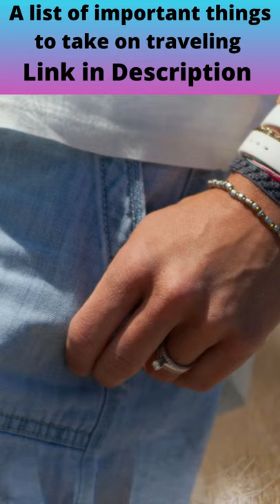Not To Wear Shorts on An Airplane - bright side airplane travel tips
What Not To Wear on An Airplane-Flight Attendant Warns

In a July 27 TikTok that went viral, flight attendant Tommy Cimato detailed a handful of things people should never do on a plane, one of them wearing shorts. Don't "wear shorts while you're on an airplane. He pointed out that you don't know how many people have wiped their hands on the seat or what has touched it. "You never know how clean it's going to be, so if you have pants, you're going to have fewer germs

A list of important things to take on traveling.

Backpack 1
Backpack 2

Day/small back pack 1

Day/small back pack 2

Packing cubes

Travel adapter

Sleep eye mask

Toiletry bag with hook

Hiking shoes

Outdoor sandals

Wind/rain jacket or Wind/rain coat

Tool (knive) kit

Daycreme with spf50

Sunprotection Hat

Reuseable waterbottle

Cable organizer

Sunglasses with uv protection

First aid travel kit